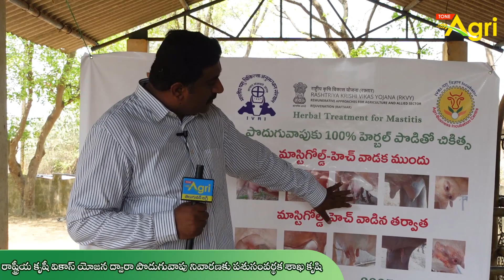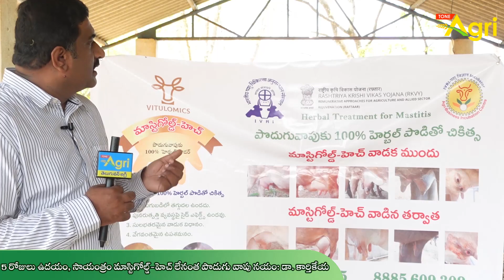Mastitis in Cattle | పొదుగు వాపుకు ఇంజక్షన్లు,మందుల్లేని బెస్ట్ & సెఫ్టీ ట్రీట్మెంట్..! Tone Agri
Mastitis in Dairy Cattle. Herbal Treatment for Mastitis Full Information by Dr. Karthikeya, Assistant Director (AD), Department of Animal Husbandry and Dairying (Pasu Samvardhaka Sakha), West Godavari District.